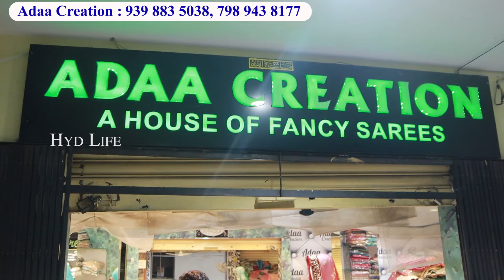Ramzan Special Designer Heavy Stone Work Sarees In Offer Prices Party Wear Collection @Adaa Creation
Ramzan Special Designer Heavy Stone Work Sarees In Offer Prices Party Wear Collection

Shop Address :
Adaa Creation
first floor,A1 market,
rikab gunj, Hyderabad

 / adaacreatio.  .

Catalogue Suits
Dress Materials
Ramzan Shopping
Ramzan Shopping
hyderabad bridal dresses ₹ 1100
lehenga Sharara garara
pakistani suits
hyderabad wedding shopping
Wedding Dresses
Sharara Pakistani Suits
Hyderabad Shopping
Hyderabad Wedding Dresses
Tailcut Sharara Garara
Tail Cut Farshi Sharara
online shopping
adaa creations hyderabad
New Pakistani Designer Suits
Catalogue Suits
Dress Materials
Ramzan Shopping
hyderabad bridal lehenga market
hyderabad bridal collection
hyderabad bridal shopping
hyderabad bridal dress
charminar bridal lehenga
charminar bridal shopping in hyderabad